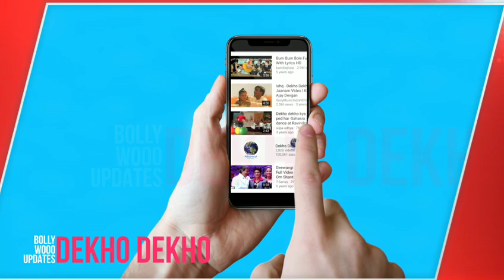Kick 2 First Look Out Now, Salman Khan, Disha Patni, Sajid Nadiadwala, Christmas 2021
Kick 2 First Look Out Now, Salman Khan, Disha Patni, Sajid Nadiadwala, Christmas 2021b